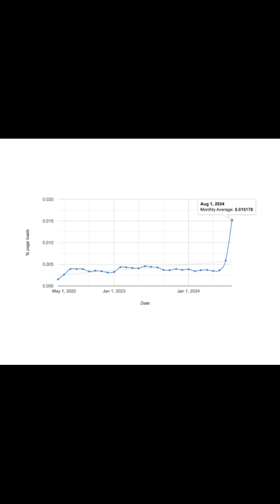Saturday Security Stories: The 18-Year-Old 0.0.0.0 Day Browser Vulnerability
The Browser has become our personal confidant. We'll ask things of it that we won't tell our doctor, our spouse, even our best friend, which makes this 18-year-old vulnerability first reported back in 2006 so concerning. The 0.0.0.0 Day Vulnerability impacts all major browsers running on Mac and Linux, and basically it allows malicious websites to use that address to bypass the local browser security and gain access to local resources, and potentially doing remote code execution. It doesn't impact Windows because it blocks that IP address. It can even bypass Private Network Access. So you might have seen a bunch of browser updates over the last couple of days. Go update your browser now! I'm Peter and that's your Saturday Security Story. @cradlepoint @ericom

#0.0.0.0Day